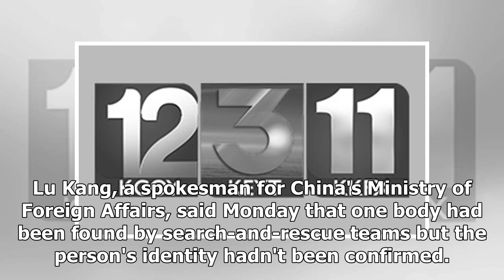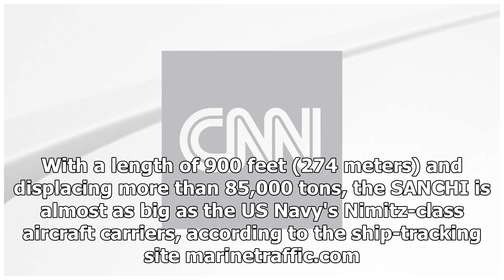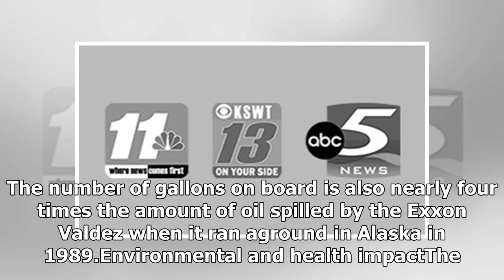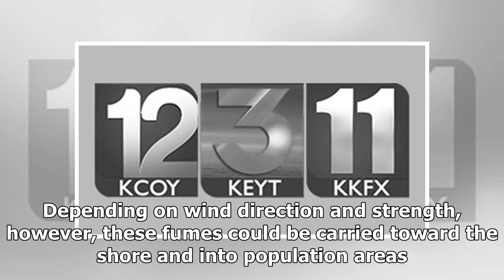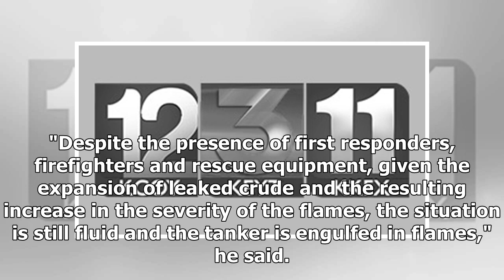TODAY NEWS - Large oil tanker in danger of exploding after collisions; 1 body found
Hot News - TODAY NEWS - Large oil tanker in danger of exploding after collisions; 1 body found

Beijing (CNN)An oil tanker that collided with a freight ship off the east coast of China was still on fire Monday and at risk of exploding, Chinese authorities said. The Shanghai Maritime Bureau said Monday morning the vessel and leaked cargo were burning furiously and that fumes were hampering rescue efforts. It said that experts believed there was a risk the vessel could explode and sink.The poisonous gas ... is very harmful to rescue workers in the field. Thirty Iranians and two Bangladeshi...